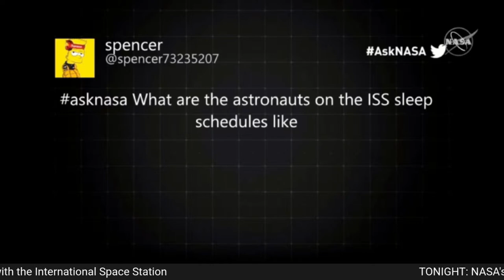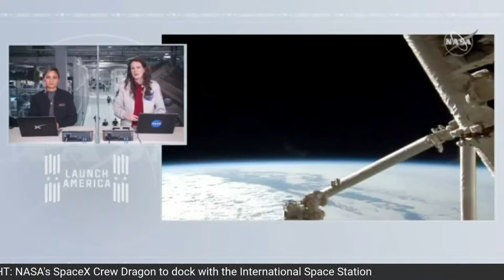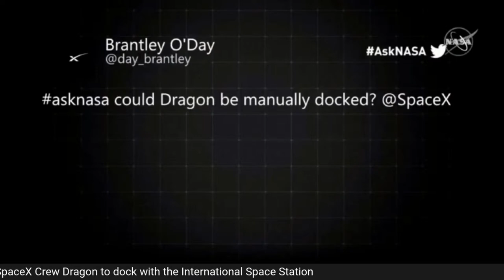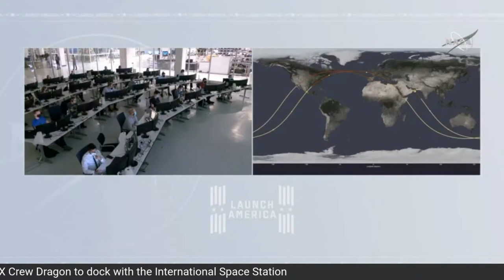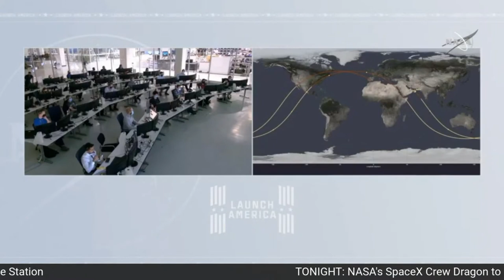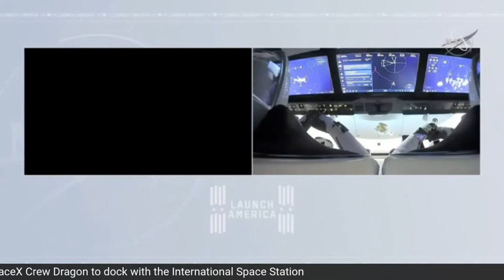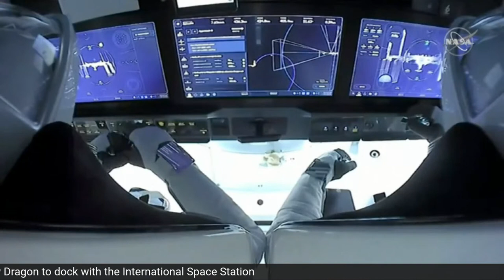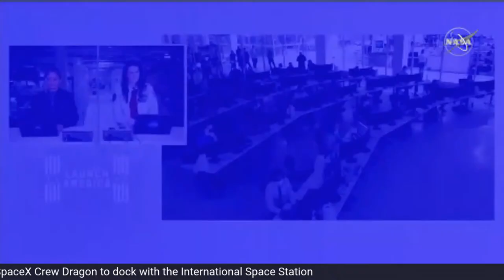LIVE: NASA’s SpaceX Crew Dragon Carrying Four Astronauts to Dock With ISS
(Nov. 17)  An international crew of astronauts is en route to the International Space Station following a successful launch on the first NASA-certified commercial human spacecraft system in history.

NASA’s SpaceX Crew-1 mission lifted off at 7:27 p.m. EST Sunday from Launch Complex 39A at the agency’s Kennedy Space Center in Florida.

The SpaceX Falcon 9 rocket propelled the Crew Dragon spacecraft with NASA astronauts Michael Hopkins, Victor Glover, and Shannon Walker, along with Soichi Noguchi of the Japan Aerospace Exploration Agency (JAXA), into orbit to begin a six-month science mission aboard the space station.

“NASA is delivering on its commitment to the American people and our international partners to provide safe, reliable, and cost-effective missions to the International Space Station using American private industry,” said NASA Administrator Jim Bridenstine. “This is an important mission for NASA, SpaceX and our partners at JAXA, and we look forward to watching this crew arrive at station to carry on our partnership for all of humanity.”

The Crew Dragon spacecraft, named Resilience, will dock autonomously to the forward port of the station’s Harmony module about 11 p.m. Monday, Nov. 16. NASA Television and the agency’s website are providing ongoing live coverage through docking, hatch opening, and the ceremony to welcome the crew aboard the orbiting laboratory.

"I could not be more proud of the work we've done here today,” said Gwynne Shotwell,  president and chief operating officer of SpaceX. “Falcon 9 looked great, Dragon was dropped off into a beautiful orbit about 12 minutes into the mission, and we'll get more data as we go.”